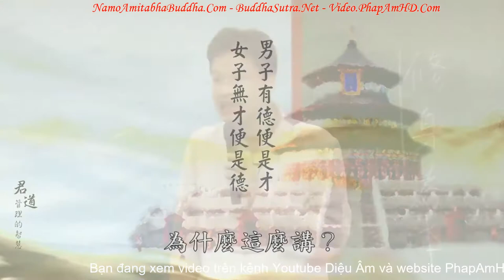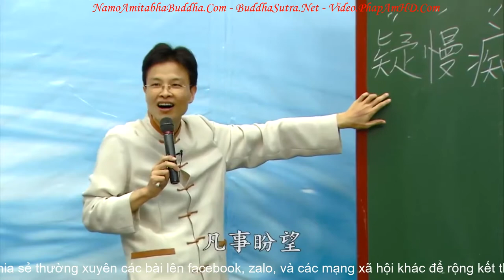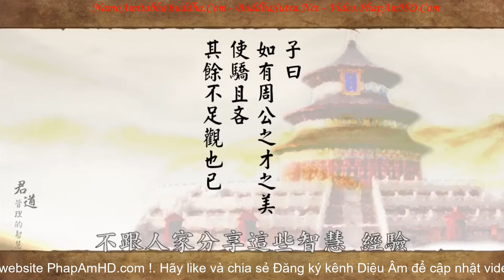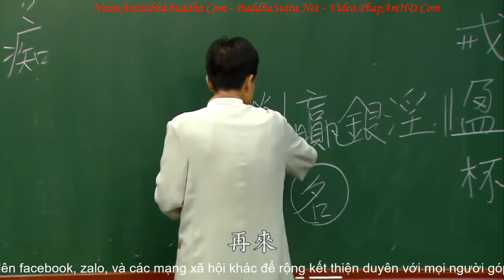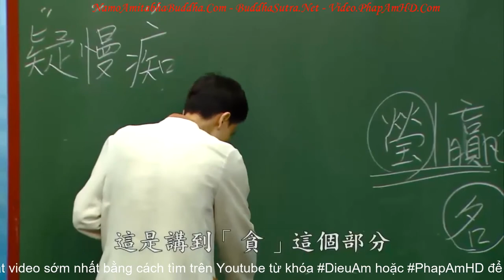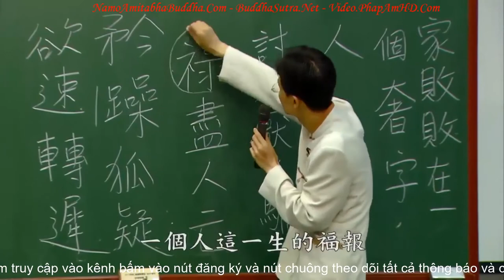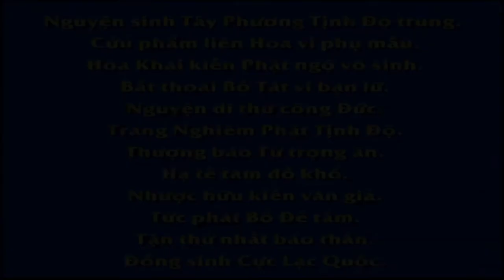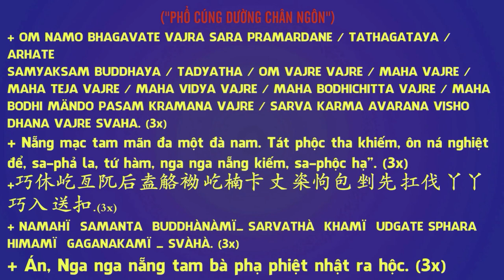Quân Đạo - Trí Huệ Quản Lý Tập 3B - Thầy Thái Lễ Húc